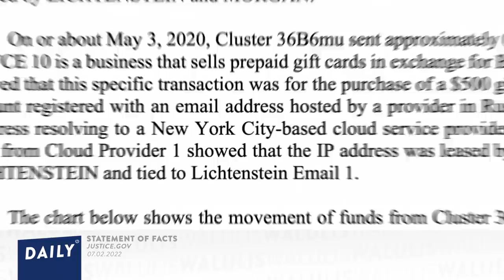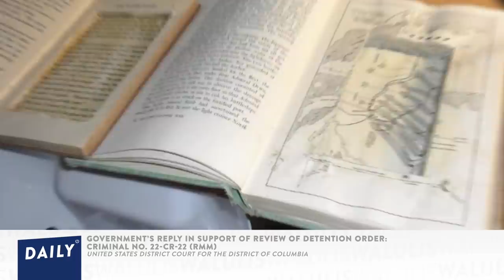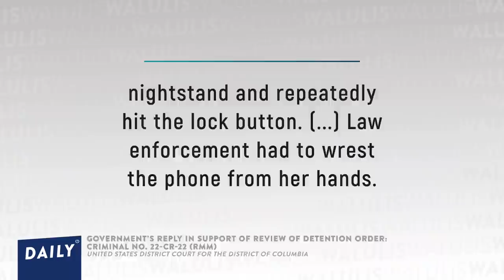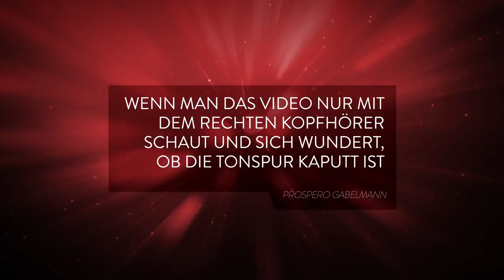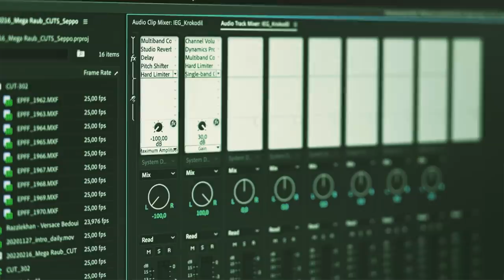So bescheuert lief der größte Raub der Welt ab | WALULIS DAILY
Festnahmen und Hausdurchsuchung bei einem New Yorker Ehepaar! Der Grund: einer der riesigsten Coups der letzten Jahre. Die beiden sollen am Diebstahl von Bitcoins im heutigen Wert von mehr als 4 Milliarden Dollar beteiligt gewesen sein. Wie dumm sich die beiden haben schnappen lassen und was für absurden Social Media Content sie produzieren - jetzt.